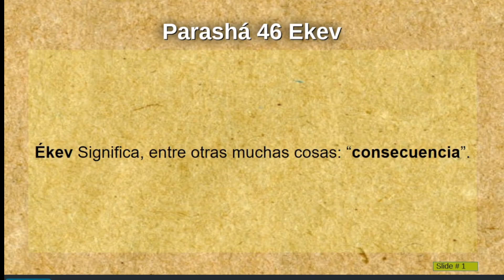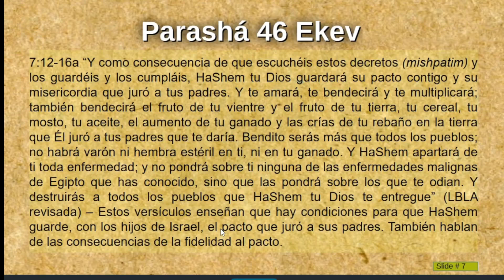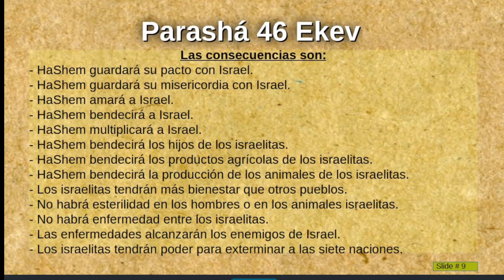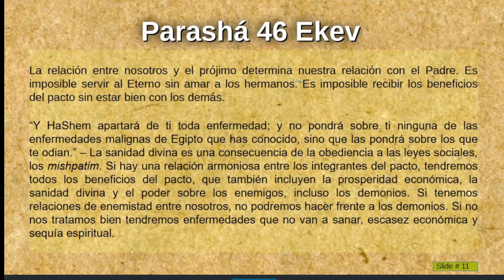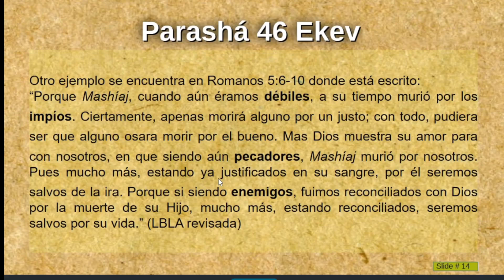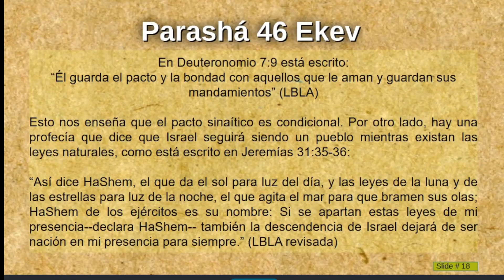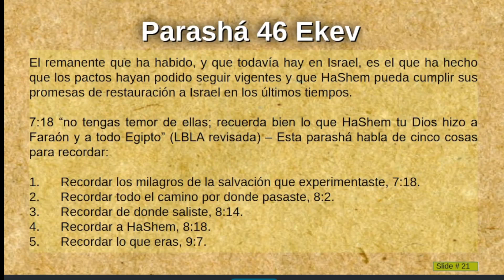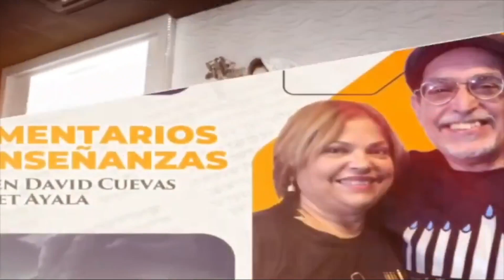Parashá 46 Ekev 2023 Con Cohen Davod Cuevas y Janet Ayala